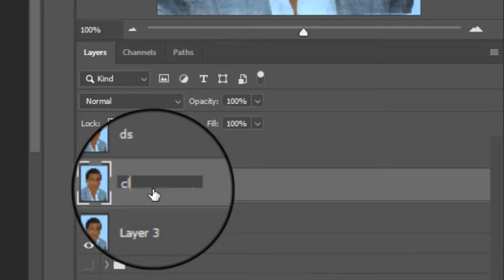Jinsi ya kuaandaa picha kwaajili ya kuritachi.